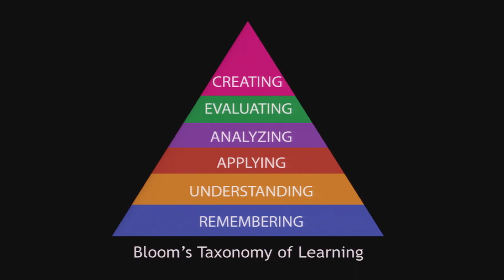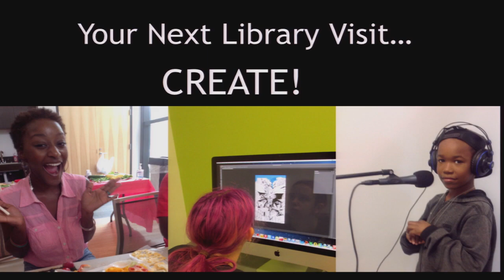The library of the future | Melanie Florencio | TEDxCreativeCoast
This talk was given at a local TEDx event, produced independently of the TED Conferences. The introduction of a "Maker Space" at the Beaufort, SC public library system marks a transition for libraries where content is no longer simply absorbed, but also created.

Originally from the Charleston, SC area, Melanie J. Florencio is a digital media lab instructor, adjunct art professor, and comic illustrator.  She studied Sequential Art at the Savannah College of Art and Design for her Bachelor's and Master's degrees.  Post graduation in 2011, she taught art and design at two Charleston colleges while freelancing comic book projects.  Currently, Melanie enjoys sharing her artistic knowledge and talents with the Beaufort County, SC community through demonstrations, workshops, and lectures for the public library system as well as adjuncting art classes online for the local colleges.